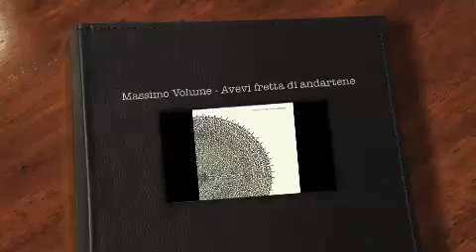Massimo Volume - Avevi fretta di andartene